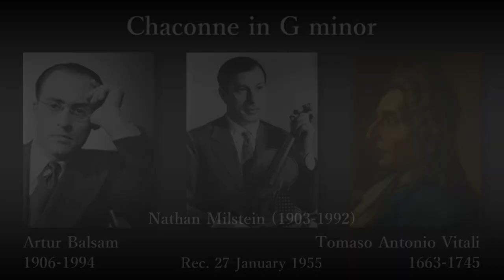Vitali: Chaconne in G minor, Milstein & Balsam (1955) ヴィターリ シャコンヌ ミルシテイン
Tomaso Antonio Vitali (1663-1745) (arr. by Leopold Charlier (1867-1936))
Chaconne in G minor

Nathan Mironovich Milstein (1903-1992), Violin
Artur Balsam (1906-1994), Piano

Rec. 27 January 1955

伝トマソ・アントニオ・ヴィターリ (レオポルド・シャルリエ編曲)
シャコンヌ ト短調

ヴァイオリン：ナタン・ミロノヴィチ・ミルシテイン
ピアノ：アルトゥール・バルサム